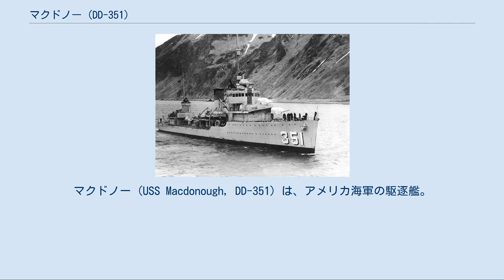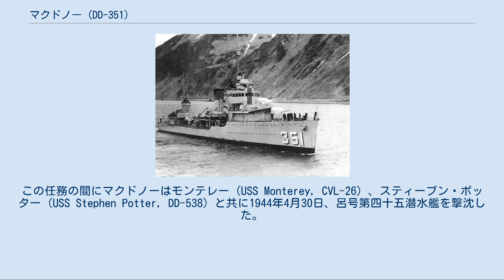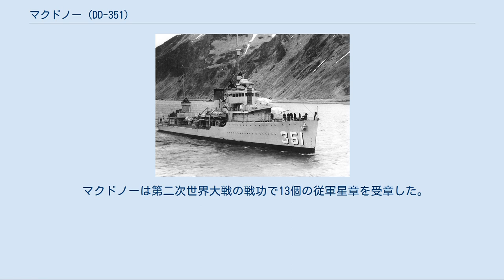マクドノー (DD-351)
マクドノー (USS Macdonough, DD-351) は、アメリカ海軍の駆逐艦。
ファラガット級駆逐艦の1隻。
艦名はトーマス・マクドノー代将に因む。
 マクドノーは1933年5月15日にボストン海軍工廠で起工、1934年8月22日にローズ・シェイラー・マクドノー（マクドノー代将の孫娘）によって命名、進水、1935年3月15日に艦長チャールズ・S・オールデン中佐の指揮下就役した。
 ヨーロッパから南米大陸の西岸におよぶ広範囲な整調巡航に続いて、マクドノーは太平洋艦隊に加わり1939年10月12日までカリフォルニア州サンディエゴ沖で活動した。
その後新たな母港の真珠湾に移動、第1駆逐戦隊に加わる。
1941年12月7日、日本軍による真珠湾攻撃が行われ、マクドノーは日本軍機一機を撃墜した。
続く3ヶ月半、マクドノーはオアフ島南西部での偵察任務に従事する。
ニューギニアでのブーゲンビル島、サラマウア、ラエへの攻撃部隊を支援し、その後真珠湾に戻り西海岸からの船団護衛に従事する。
 マクドノーは西太平洋に戻り、ガダルカナル島侵攻の準備を行った。
航空母艦サラトガ (USS Saratoga, CV-3) の護衛として行動し、1942年8月7日にはガダルカナル島、ツラギへの上陸支援を行う。
8月31日には伊26がマクドノーのすぐ横にいたにも関わらず雷撃を許し、サラトガが大破した。
マクドノーは駆逐艦フェルプス(USS Phelps, DD-360)とモンセン(USS Monssen, DD-436)と共に伊26へ向け爆雷攻撃を行ったが、損害を与えることはできなかった。
その後も同海域に留まり、第一次ソロモン海戦に参加、サボ島への上陸に際しては対空および海上での護衛任務に従事した。
9月末にはニューギニア島、エスピリトゥサント島、真珠湾との間で護衛任務を行い、12月22日にオーバーホールのためメア・アイランド海軍造船所に入渠した。
 次にマクドノーはアリューシャン列島のアッツ島に対する攻撃および占領のため北方へ向けて出航した。
アラスカ州エイダックには1943年4月16日到着し、攻撃当日までアッツ島北東部の哨戒を行う。
5月10日、荒天の中攻撃輸送艦の護衛として航行中に、マクドノーはシカード (USS Sicard, DM-21) と衝突事故を起こし、やむを得ず牽引されて後退した。
マクドノーは9月23日までメア・アイランド海軍造船所で修理が行われ、その後ギルバート諸島へ向けての準備を行った。
11月20日にマキン島侵攻作戦に参加、上陸用舟艇の指揮艦となり、上陸の完了後はラグーンから日本軍施設に対する砲撃を行った。
11月23日にマキン島の占領が完了し、マクドノーは真珠湾に帰還した。
 1944年1月、マクドノーは北部攻撃部隊に加わりマーシャル諸島攻撃に参加した。
マクドノーは初期輸送グループの第一戦闘指揮艦としてクェゼリン環礁沖合で作戦活動に従事した。
1月29日にウォッジェ環礁に移動し艦砲射撃部隊に加わる。
31日にクェゼリン環礁に戻り、ロイ＝ナムル島の占領に参加した。
その後はレーダーピケット艦としての任務に従事し、続いてエニウェトク環礁に移動した。
 2月16日、クェゼリン北西沖で浮上航走中の呂40を哨戒機が発見。
1742、その掃討のためにやってきたフェルプスが1600mの距離で潜航中の呂40をソナー探知。
フェルプスは爆雷13発を投下した。
まもなく、マクドノーと米掃海艇セージ(USS Sage, AM-111)が合流して爆雷攻撃に参加する。
その結果、呂40を撃沈した。
 2月21日および22日にマクドノーはエニウェトク環礁のパリー島にある日本軍の拠点に対して艦砲射撃を行った。
その一ヶ月後にはパラオの攻撃に向かう第58任務部隊の空母群に対する護衛任務に従事する。
その後4月21日までホーランディア、ニューギニアに対する砲撃を行い、上陸部隊を支援した。
4月末には東方へ向けて移動し、トラック島南方でのレーダーピケット任務に就く。
この任務の間にマクドノーはモンテレー (USS Monterey, CVL-26) 、スティーブン・ポッター (USS Stephen Potter, DD-538) と共に1944年4月30日、呂号第四十五潜水艦を撃沈した。
 5月4日、マクドノーはマジュロ環礁に到着、マリアナ諸島侵攻部隊に合流した。
6月6...